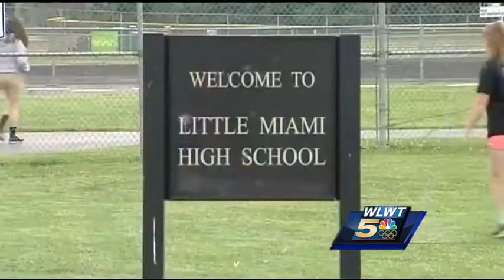School rallies around teen girls seriously injured in Hamilton Township crash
The Little Miami School District is again rallying around its students after another car accident involving a teen driver and passenger.